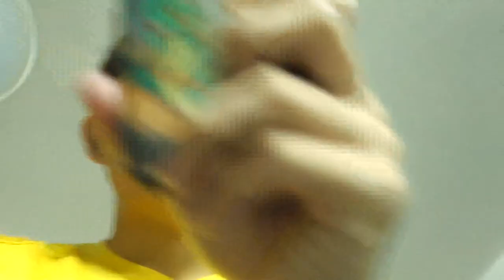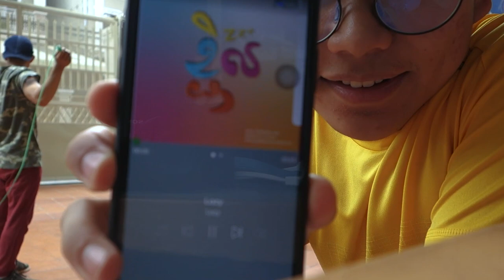D-Man - Sunday Vlog